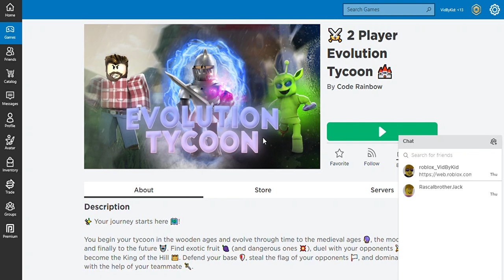Roblox Evolution Tycoon 2 Player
Watch me get the droppers to get the money in this awesome Roblox game.

VIDBYKID'S SCHEDULE
1. Weekly — play the best shared videos from other channels
2. Monthly — watch the newest episode from Vid By Kid and learn cool tips, techniques and other help
3. Featured — Will it be you? The finest video gets added to our playlist and setup in our videos (using cards / end screens / links) to advertise your channel

VIDEO CONTENT

// SEARCH FOR

END SEARCH //